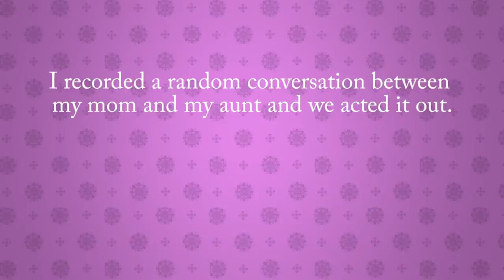Strawberries: Sisters {The Kloons} Episode 1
Margo and Harva discuss Oscar Winner Tom Hanks, Restless Leg Syndrome, and Blueberries. Sisters Episode 1. Two 30 year old guys lip syncing a conversation between two 60 year old women.

Nik recorded his mom and aunt having a silly conversation and The Kloons lip synced to it. Duh!

Thanks to Nik's mom, aunt, and cousin for helping us make this bizarre lipsync video happen.

Check out our Android App so you never miss a Kloons video! iPhone coming soon